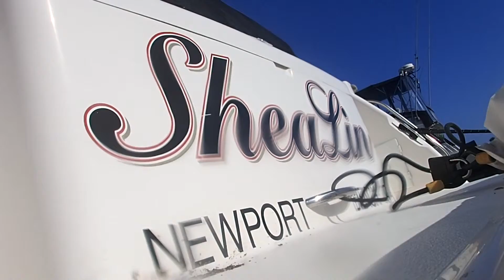Shea Lin 07/28/15